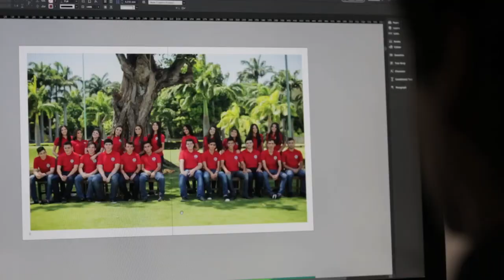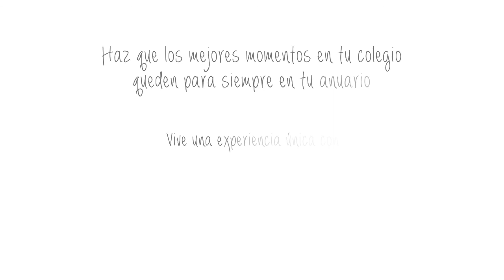Anuarios Caja de Sueños 2018